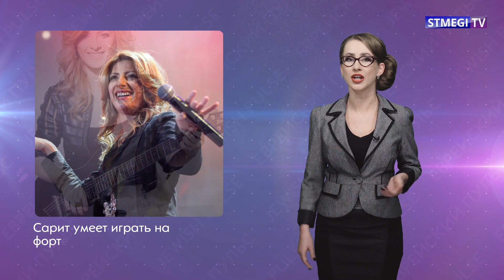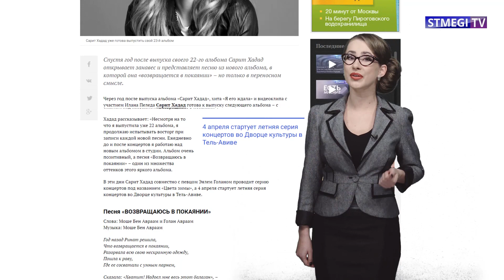«Еврейский пульс»: Сарит Хадад